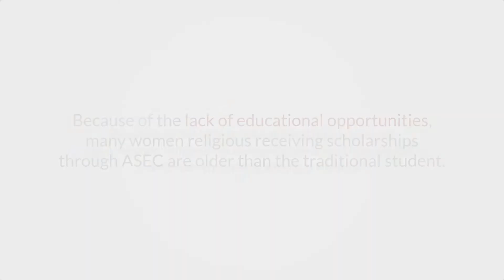Sponsor a nun's education - see the impact for years to come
ASEC's Scholarship Program provides two-year scholarships for women religious to complete secondary school or certificates, allowing them to qualify for higher levels of education.  The Scholarship Program was initiated in 2012 to meet the unique educational needs expressed by Catholic nuns in Tanzania, where 60% lack secondary school education.

African Sisters Education Collaborative (ASEC) educates Catholic nuns in Africa, improving their ability to impact communities and create global change. Learn more about the impact that Catholic nuns are making on sustainable development by visiting African Sisters Education Collaborative